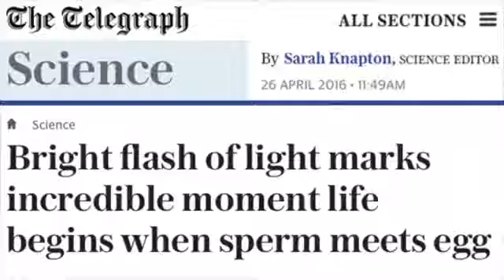Un fulger de lumină apare atunci când începe viața, când spermatozoidul se întâlnește cu ovulul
Un fulger puternic de lumină apare atunci când începe viața, când spermatozoidul se întâlnește cu ovulul